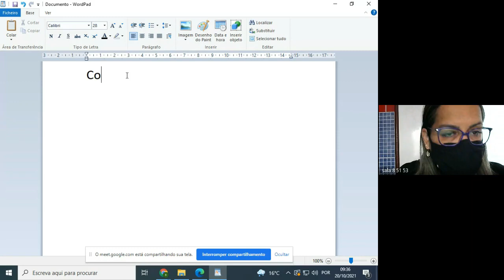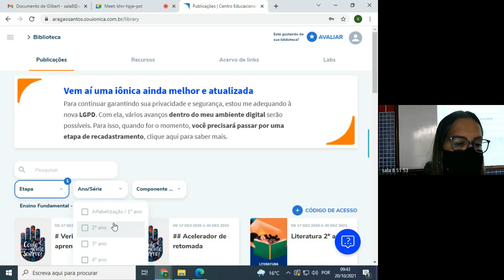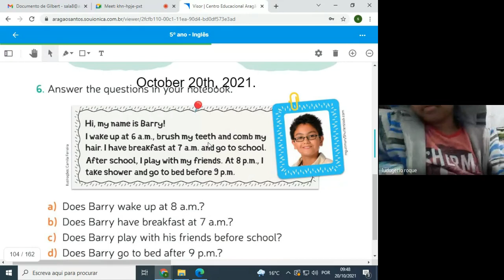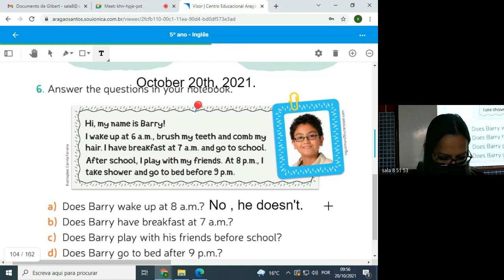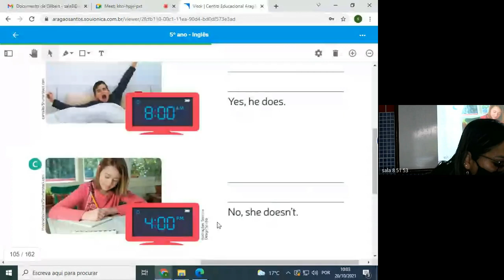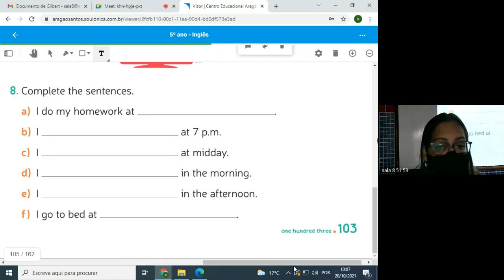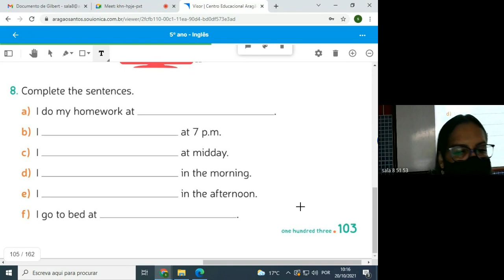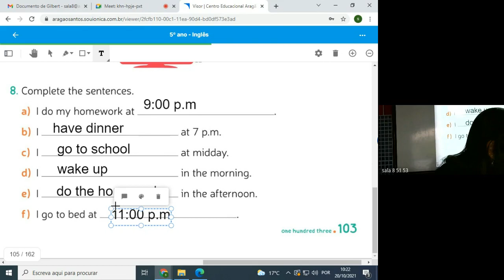5 ANO TEREZA 3